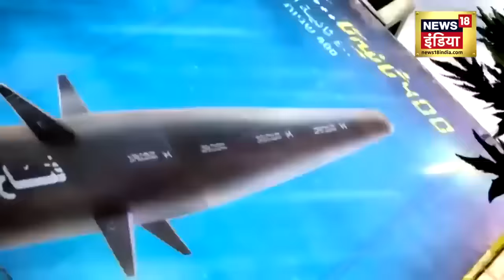Israel Hamas War : सऊदी अरब बना गाज़ा का मसीहा, 500 इज़राइली सैनिकों की मौत | Gaza Attack |Netanyahu